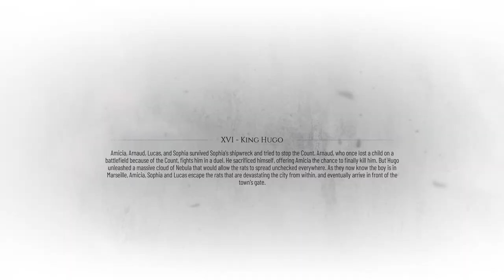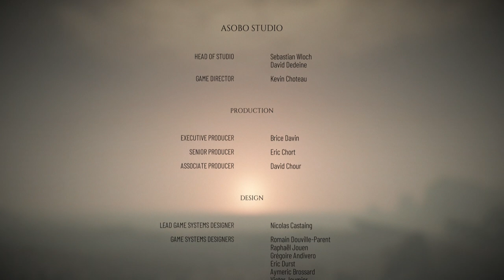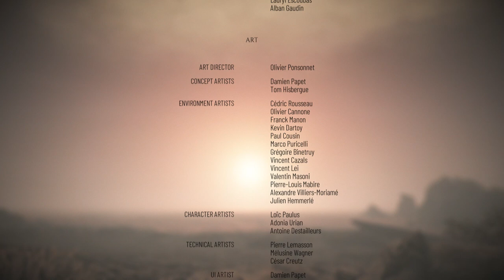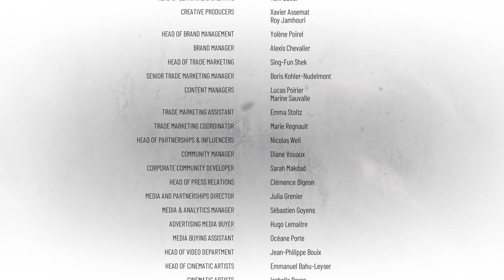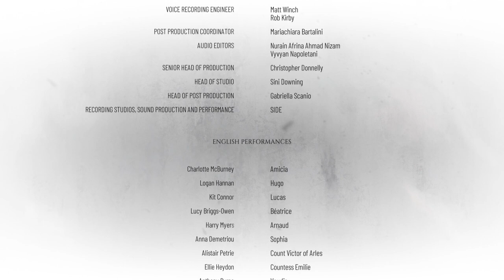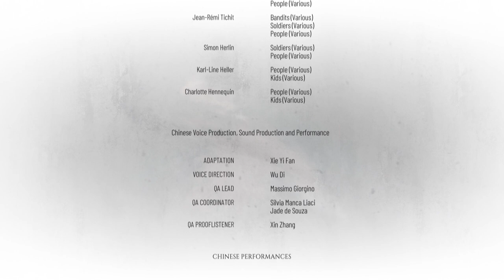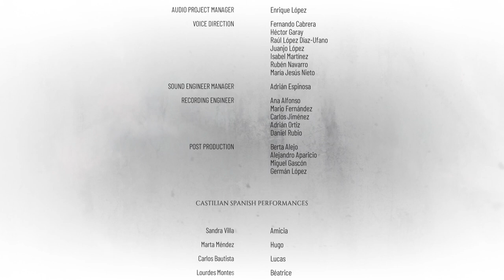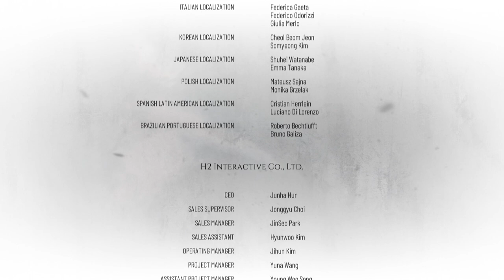A Plague Tale: Requiem ENDING - Chapter 16 King Hugo - ...And My Day Is Ruined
Prima Macula Final threshold We didn't make it, we didn't get to Hugo in time. But maybe just maybe we can still save him from the Macula. Get in to the city, find Hugo and get away from this! Welcome back to let's play A Plague Tale: Requiem gameplay, A Plague Tale: Requiem Episode 20! Chapter 16! Ending is this the real ending? Is this the result of my actions? A script? Could I do something to solve it?